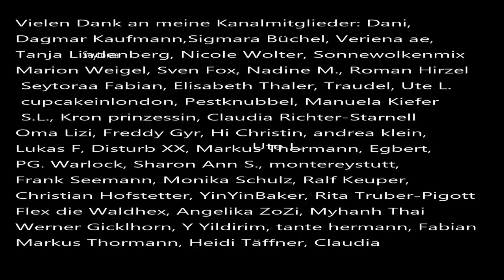Update Februar 2023 im Vermisstenfall Vanessa Huber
Es gibt News, aber keine die in dem Fall weiter geholfen haben. Mehrere Suchen nach dem sich ein Hellseher meldete, brachten keinen Erfolg.